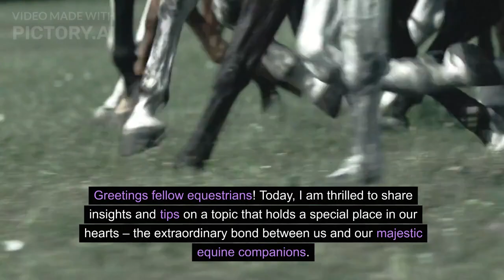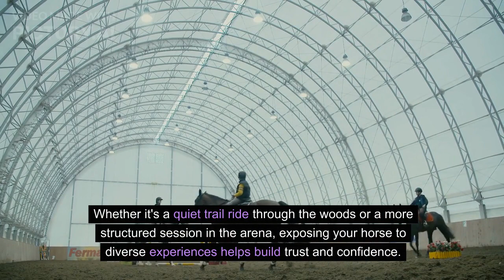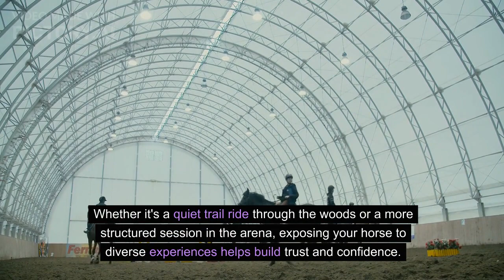"Mastering the Art of Equine Connection: A Guide for Passionate Equestrians"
As riders, trainers, and lovers of horses, we understand the profound connection that can be forged through time, patience, and understanding.